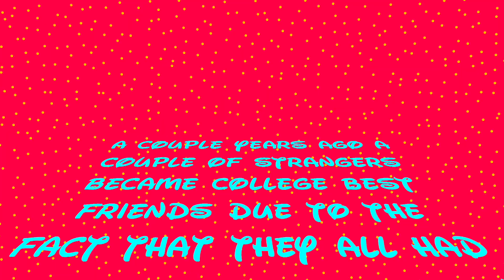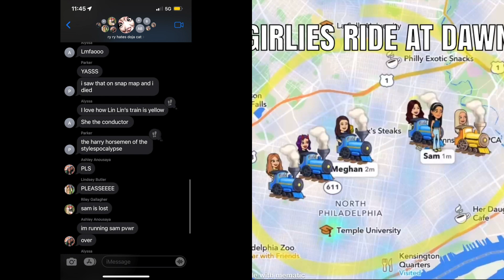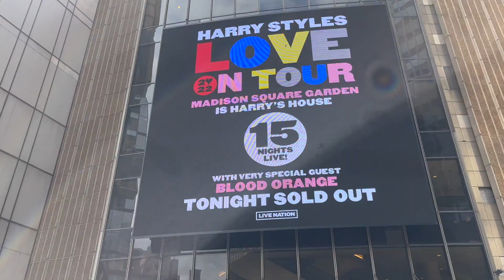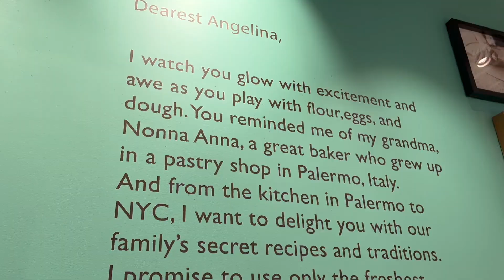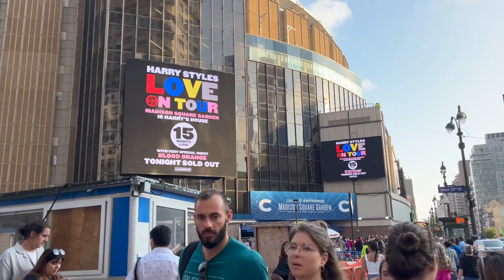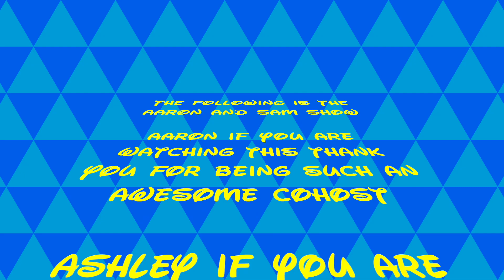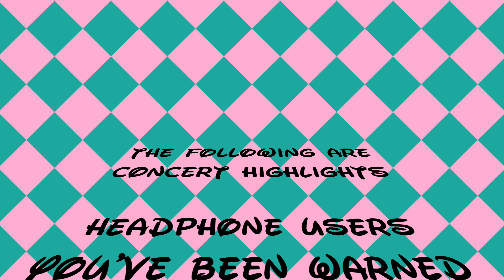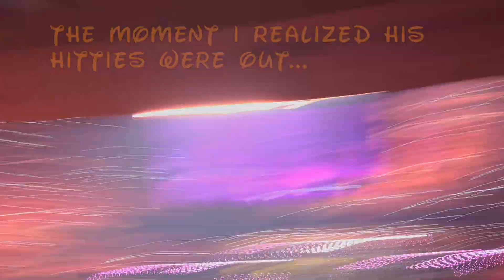Harry Styles Love on Tour/Harry's House (MSG Night 6 Concert Vlog)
Hi faijitas! This vlog we went to see Harry Styles at Madison Square Garden. We were night 6 and yes we got to see him half naked. This vlog is so special to me. I made these friends in the beginning of College, because we all love Harry Styles. Now we go to concerts together. I love them so much, and I hope you do too. Enjoy :)